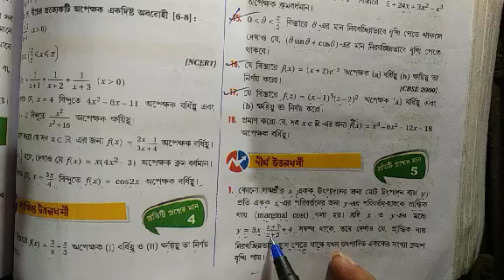Class xii math increasing and decreasing function part 5